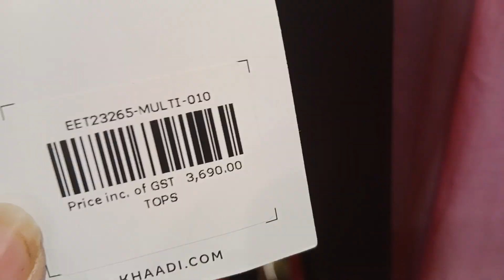khaddi Summer sale 30 percent off /khaddi sale 2023